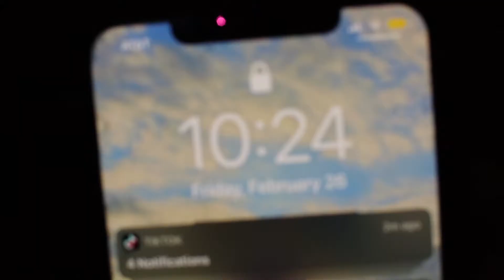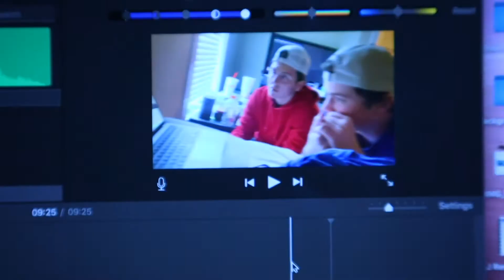First Vlog Back 2021 ( FULL VIDEO )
Hello Guys !

My FIRST VLOG BACK is finally here !! I'm so glad I finally decided to get back into YouTube and we are in full content mode this year 2021. I hope you guys enjoy the first vlog back we did a lot throughout this vlog. This video is what a day in my life looks like for you guys watching in on this video. Thank you guys so much for the endless support, I love you all so much!

S OF T W A R E  &  G E A R

Macbook Pro
IMovie